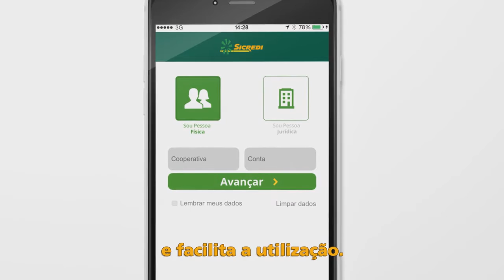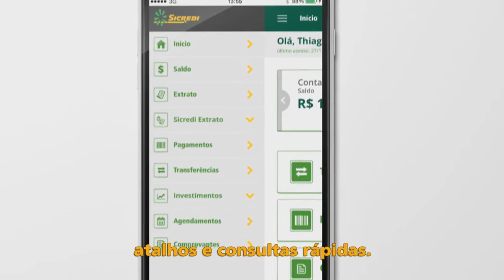SICREDI TEM NOVO SISTEMA MOBILE PARA ASSOCIADOS